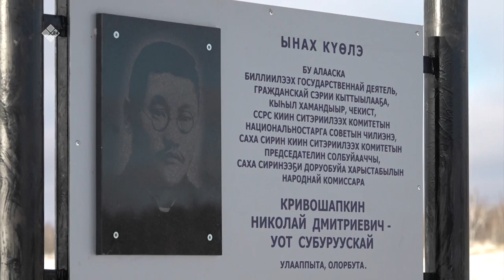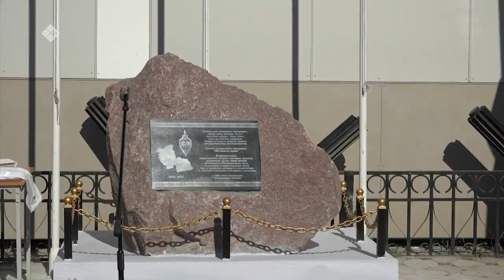«Дойдум дьоно» биэриигэ: Чурапчыга быраабы араҥаччылыыр уорганнар историялара (10.11.21)